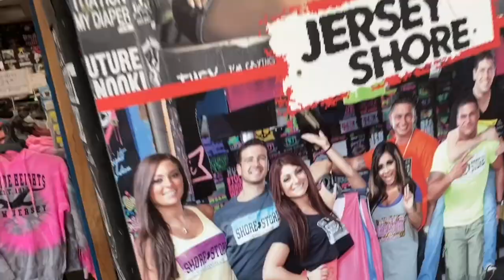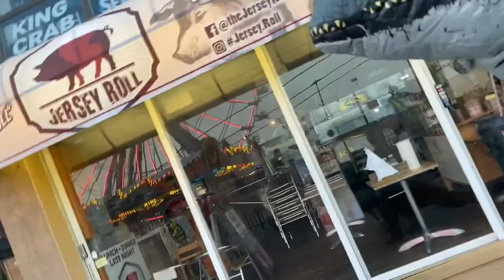EMBARRASSING MY GIRLFRIEND IN PUBLIC with RAPTOR COSTUME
Today’s video grims toy show and QUARENTINA wear a raptor costume from Jurassic world in public because she lost a bet we got the costume at spirit Halloween store in the entire country to get Halloween costume ideas for 2020